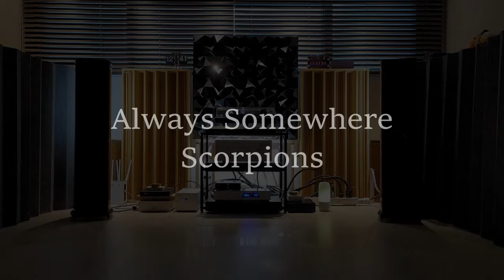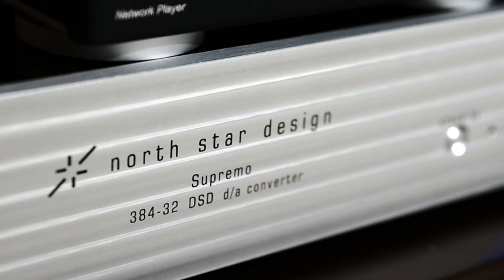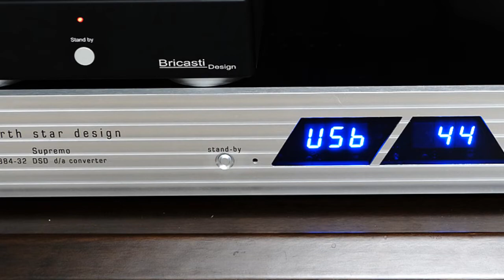Always Somewhere - Scorpions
플레이어 : Bricasti M5 Network Player 브리카스티 M5 네트워크 플레이어
DAC : North Star Design Supremo 노스스타 수프리모
앰프 : Plinius Hiato 플리니우스 히아토
스피커 : Aerial Acoustics Model 7T 에어리얼 어쿠스틱 7T
녹음기 : 소니 PCM-A10